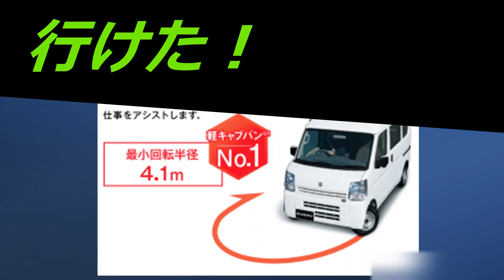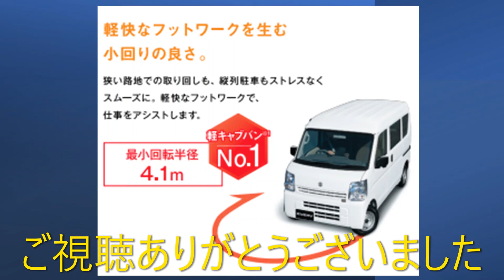エブリイジョインターボ5MT(DA17V) 軽みやち6石川県金沢市の寺院めぐり狭い道小回り性能編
エブリイジョインターボ5MT(DA17V)　軽みやち6寺院めぐり狭い道編

エブリイバンで狭い道を行く
極悪クランクに最小回転半径4.1果たして結果は⁉
※エブリイワゴンは4.5M

チャプター
タイトル 0:00
最初の曲がり角 1:00
鬼子母神1:50
アイキャッチ2:08
2回目曲がり角2:17
3回目曲がり角2:55
全性寺3:48
出口狭小路4:08
次回予告4:30

ホンダの小型除雪機エブリイ積みんでみた編

BGM
MUSMUS
魔王魂
効果音ラボ